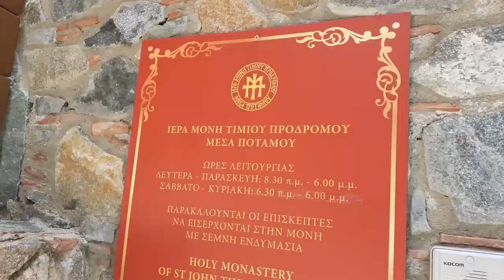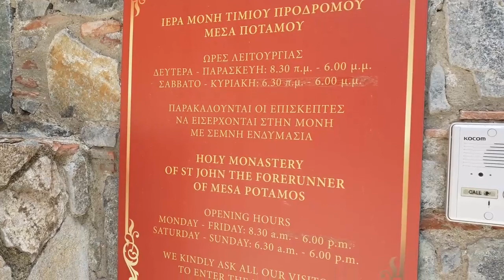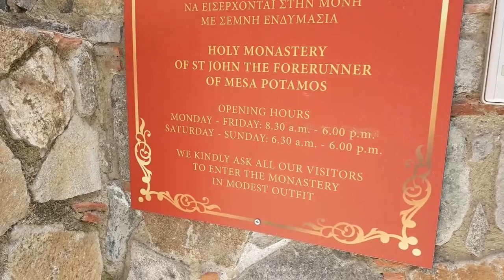Monastery of St. John the forerunner of mesa Potamos, Cyprus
Road trip with my friends to the Monastery of St. John the forerunner of mesa Potamos, Cyprus